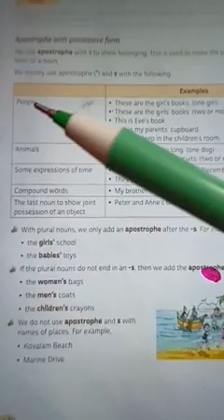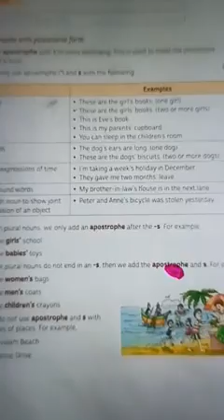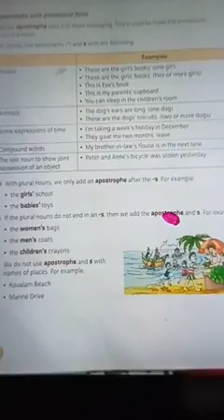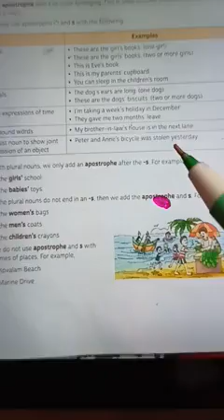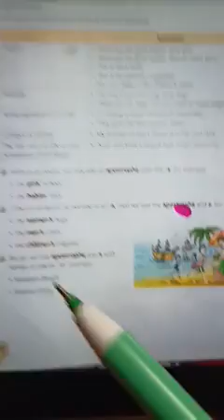RSPS Class 4 English grammar CW,1.2.21